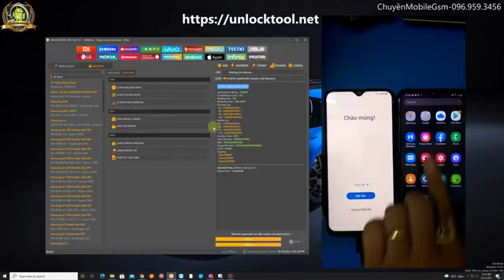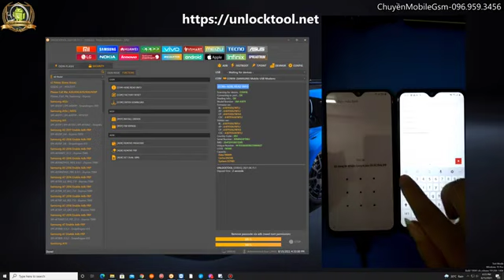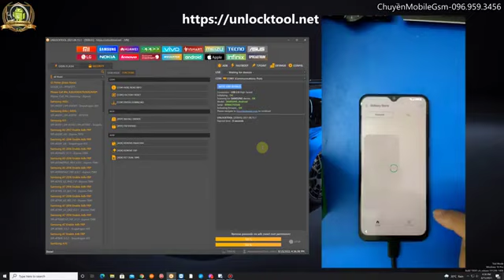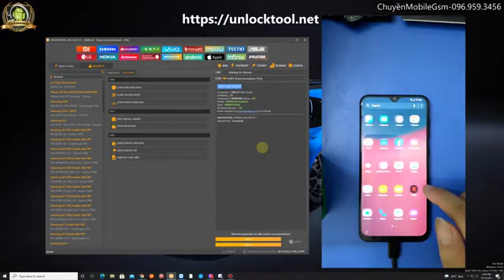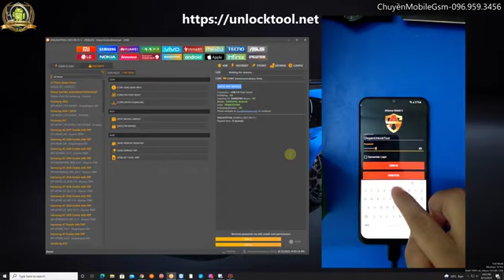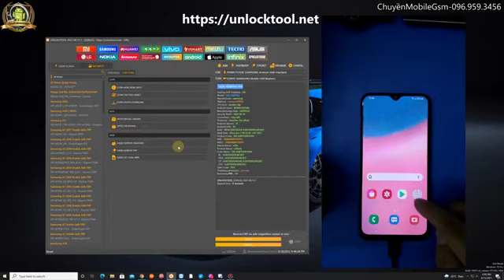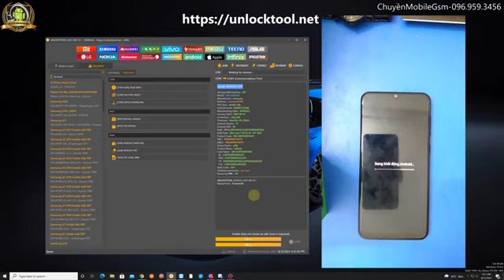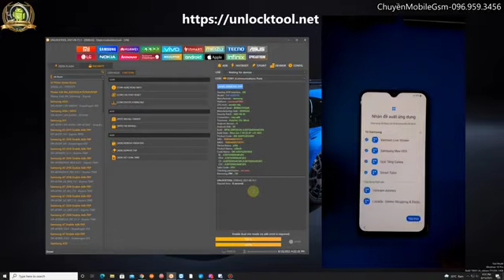FRP BYPASS SAMSUNG ANDROID 11 BYPASS FRP SAMSUNG ENABLE ADB DEBUGGING BY UNLOCKTOOL 1582021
🔥🤪*SAMSUNG BOOM BOOM || AUGUST 14, 2021*🤪🔥
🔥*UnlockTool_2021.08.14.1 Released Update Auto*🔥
👉🏻*BUY ONLY FROM AUTHORISED RESELLERS*
👉🏻*AVOID FROM SCAMMERS*
👉🏻*GUIDE VIDEO*
👉🏻*Brands :* Xiaomi, Oppo , Realme, Vivo, Alcatel, Samsung, Zte, Nokia, Lava, Infinix, Tecno, Gionee, LG, Meizu, Htc...etc | Auth SLA Security Supported
- Unlock Bootloader | Relock Bootloader
- Read Back | Flash Firmware Scatter
- Read Back | Write Dump Full File Region Emmc , UFS (Boot1, Boot2, Userarea)
- Reset KG Locked Samsung MTK
- Remove Demo Vivo One Click
- Read | Write Rpmb
- Read GPT | Read | Write Partition
- Read | Write Nvdata ,Nvram...
- Flash Fixed GPT Not Found Phone
- Fix Oppo Error Download Code 0x992566 Write oppo_custom.bin
- Reset Micloud
👉🏻*All Latest Update models here*
*1. UnlockTool 12 months License*
*2. UnlockTool 6 months License*
*3. UnlockTool 3 months License*
*BEST SERVICES & BEST PRICE*
🤝*AUTHORISED RESELLER*🤝
*BR.*
*TEAM : iGSM MALL*
Payment Method :-
*PhonePe || GooglePay || Paytm || Credit Card || Debit Card || UPI*